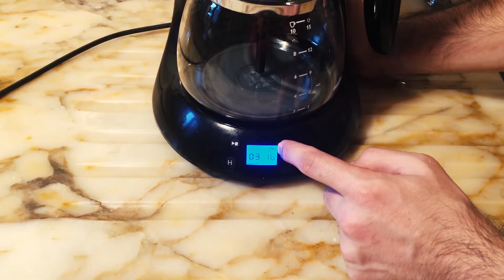Zaman Ayarlı Kahve Makinesi | Philips HD7459/20 İnceleme ve Kullanım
Merhaba arkadaşlar,

Bu videoda sizlere severek kullandığım kahve makinemi tanıttım. Videoda makinenin kullanımı için pratik bilgiler bulabilirsiniz. Ayrıca zaman ayarının nasıl yapıldığını ve makinenin nasıl kahve demlediğini de elimden geldiğince gösterdim. Umarım faydalı olmuştur.

Philips HD7459/20 Daily Collection Kahve Makinesi